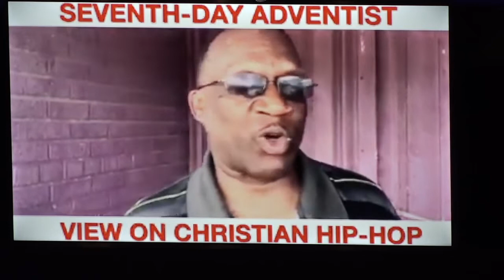After The Sabbath - Pastor Andy Rebirth